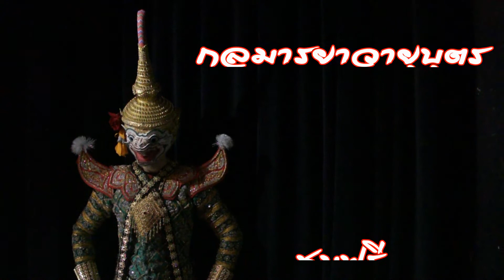กลมารยาวายุบุตร Trailer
การแสดงผลสัมฤทธิ์ทางการศึกษาของนักศึกษา
สาขา นาฏศิลป์ไทยโขน ลิง ชั้นปีที่ 1-3
ณ โรงละครวังหน้า
ในวันที่ 19 มีนาคม  2558
ติดต่อสำรองที่นั่ง 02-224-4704 ต่อ 101